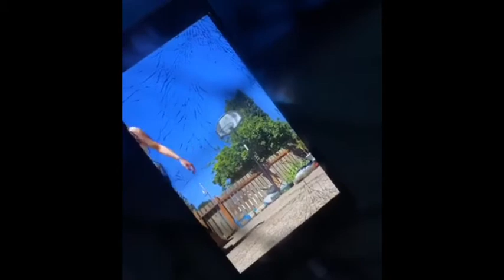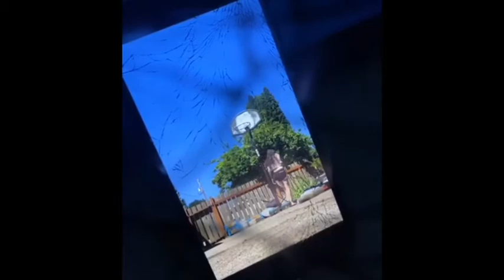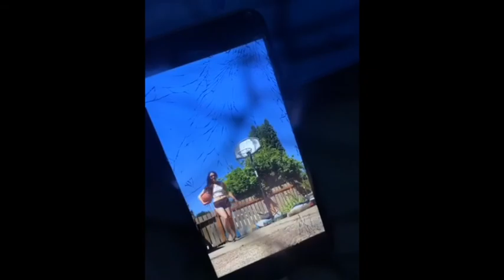Pneuma | B-Hoooooopin' BIIICH🏀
Left and right hand shooting. I’m ambidextrous! Music by Eminem n P!nk song called Won’t Back Down